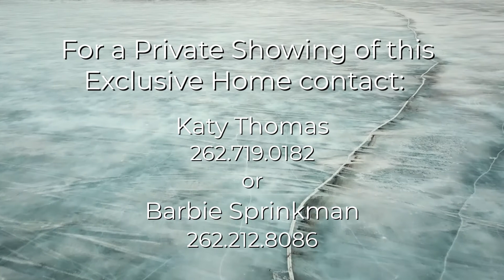Modern Masterpiece at N37W26805 Kopmeier Dr Pewaukee Lake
Sometimes in life we find unexpected treasures. Welcome to a Pewaukee Lake paradise! This modern multi-level home looks like it was plucked from the California coast and placed in this premiere sunny southern exposure spot. Designed to delight your senses with soaring ceilings, open floorpan, luxury amenities, spectacular views of the lake from every room & decks on all levels, plus a private sandy beach, this home caters to a life well-lived. The penthouse-like master suite spans the entire upper level and you’ll relish the rich ambience of the fireplace, steam shower and jacuzzi. Carpe Diem!